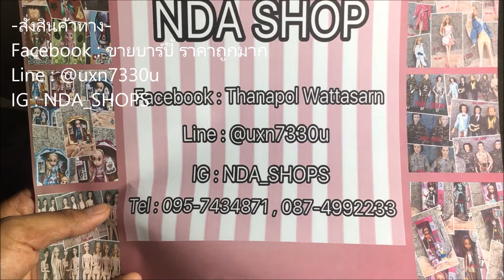รีวิววิกบลายธ์ ราคาส่ง ฺฺBlythe wig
วิกบลายธ์ ชิ้นละ390บาท
Line : @uxn7330u
►Line : @uxn7330u
►Page Facebook (ขายบาร์บี้ ราคาถูกมาก)
► รีวิวตุ๊กตาเจ้าหญิงFairytale girl
► รีวิวตุ๊กตามอนเตอร์ไฮเกรดA
► สอนใส่วิกให้ตุ๊กตาบลายธ์
► รีวิวบาร์บี้ผู้ชายข้อต่อ
► รีวิวตุ๊กตาเจ้าหญิงมินิ
► รีวิวชุดบาร์บี้ราตรีเดินพรมแดง
► รีวิวรองเท้าบาร์บี้แท้และรองเท้าจีน
► รีวิวบาร์บี้Hayleyงานข้อต่อจีน